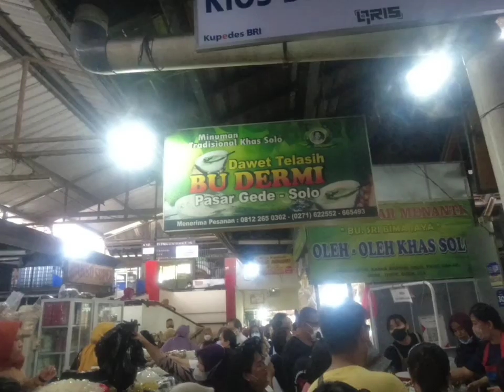Keliling Pasar Gede Kota Solo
Pasar Gede Hardjonagoro adalah pasar terbesar di Kota Surakarta. Pasar Gede secara harafiah berarti “Pasar Besar” dalam bahasa Jawa.

Sejarah
Pada zaman kolonial Belanda, Pasar Gede mulanya merupakan sebuah pasar kecil yang didirikan di area seluas 10.421 hektare, berlokasi di persimpangan jalan dari kantor gubernur yang sekarang berubah fungsi menjadi Balaikota Surakarta. Bangunan ini dirancang oleh seorang arsitek Belanda bernama Ir. Thomas Karsten. Bangunan pasar selesai pembangunannya pada tahun 1930 dan diberi nama Pasar Gedhé Hardjanagara. Pasar ini diberi nama pasar gedhé atau “pasar besar” karena terdiri dari atap yang besar. Seiring dengan perkembangan masa, pasar ini menjadi pasar terbesar dan termegah di Surakarta. Pasar gede terdiri dari dua bangunan yang terpisahkan jalan yang sekarang disebut sebagai Jalan Sudirman. Masing-masing dari kedua bangunan ini terdiri dari dua lantai. Pintu gerbang di bangunan utama terlihat seperti atap singgasana yang kemudian diberi nama Pasar Gedhé dalam bahasa Jawa.

Gaya bangunan
Para pedagang di Pasar Gede.
Arsitektur Pasar Gede merupakan perpaduan antara gaya Belanda dan gaya Jawa. Pada tahun 1947, Pasar Gede mengalami kerusakan karena serangan Belanda. Lalu Pemerintah Republik Indonesia yang kemudian mengambil alih wilayah Surakarta dan Daerah Istimewa Surakarta kemudian merenovasi kembali pada tahun 1949. Namun perbaikan atap selesai pada tahun 1981. Pemerintah indonesia mengganti atap yang lama dengan atap dari kayu. Bangunan kedua dari Pasar Gede, digunakan untuk kantor DPU yang sekarang digunakan sebagai pasar buah.

Lokasi Pasar Gede
Pasar Gede terletak di seberang Balai Kota Surakarta pada jalan Jendral Sudirman dan Jalan Pasar Gede di perkampungan warga keturunan Tionghoa atau Pecinan yang bernama Balong dan terletak di Kelurahan Sudiroprajan. Para pedagang yang berjualan di Pasar Gede banyak yang keturunan Tionghoa pula. Budayawan Jawa ternama dari Surakarta Go Tik Swan yang seorang keturunan Tionghoa, ketika diangkat menjadi bangsawan oleh mendiang Raja Kasunanan Surakarta, Ingkang Sinuhun Pakubuwana XII mendapat gelar K.R.T. (Kangjeng Raden Tumenggung) Hardjonagoro karena kakeknya adalah kepala Pasar Gedhé Hardjonagoro.
Dekatnya Pasar Gede dengan komunitas Tionghoa dan area Pecinan bisa dilihat dengan keberadaan sebuah kelenteng, persis di sebelah selatan pasar ini. Kelenteng ini bernama Vihara Avalokiteśvara Tien Kok Sie dan terletak pada Jalan Ketandan.

Pengrusakan dan renovasi
Selain pernah terkena serangan Belanda pada tahun 1947, Pasar Gede tidak luput pula terkena serangan amuk massa yang tidak bertanggung jawab. Meski luput serangan pada Peristiwa Mei 1998, pada bulan Oktober 1999 dengan tidak dipilihnya Megawati Soekarnoputri sebagai Presiden Indonesia meski mendapat suara terbanyak, Pasar Gede dibakar oleh amuk massa. Namun usaha renovasi dengan mempertahankan arsitektur asli bisa berjalan dengan cepat dan dua tahun kemudian pada penghujung tahun 2001, pasar yang diperbaiki bisa digunakan kembali. Bahkan pasar yang baru tergolong canggih karena ikut pula memperhatikan keperluan para penyandang cacat dengan dibangunnya prasarana khusus bagi pengguna kursi roda.

hai my name andre fossil, orang yang suka traveling, suka ngevlog dan suka dengan dunia photography dan videography.
video baru akan saya upload 1 - 2 kali setiap minggu nya ya, yuk stay tune and enjoy!!

VIDEO VLOG GEAR :
ULANZI Octopus Tripod
SATOO Selfie Stick 94Cm